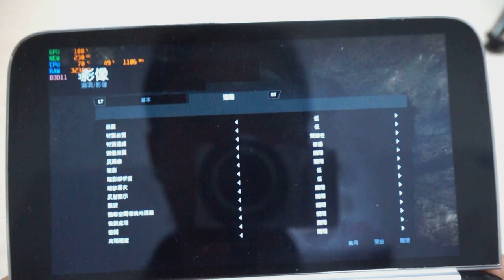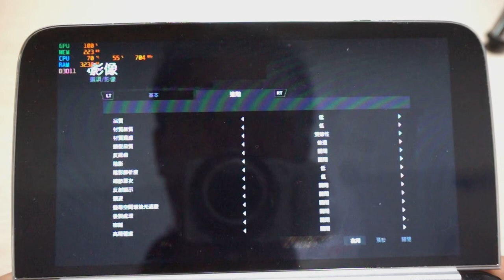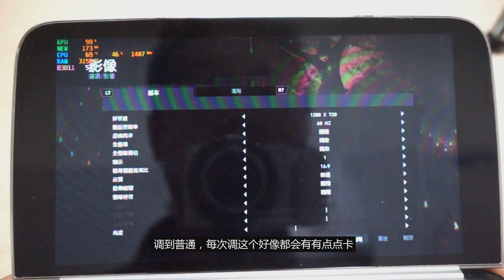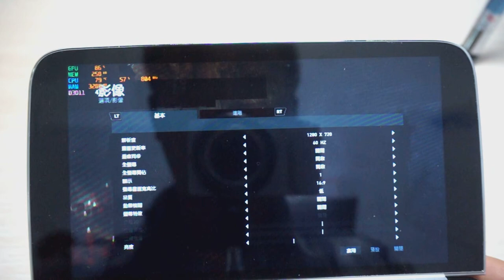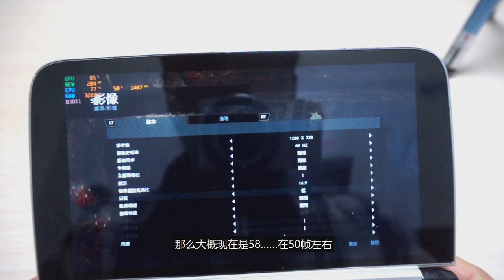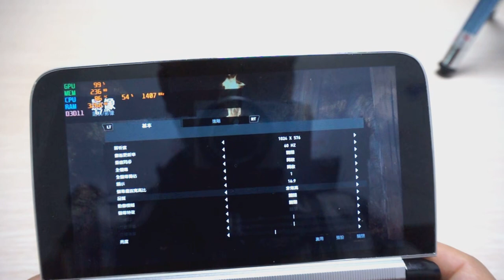GPD Win2 - Tomb Raider